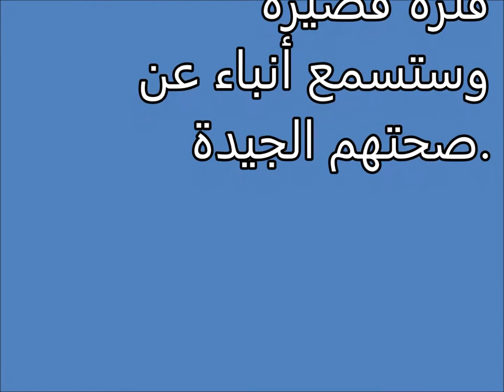Tafsir al ahlam | الإستسقاء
تفسير,
ابن سيرين,
تفسير احلام ابن سيرين,
تفسير حلم,
تفسير الاحلام للامام الصادق,
مفسر الاحلام,